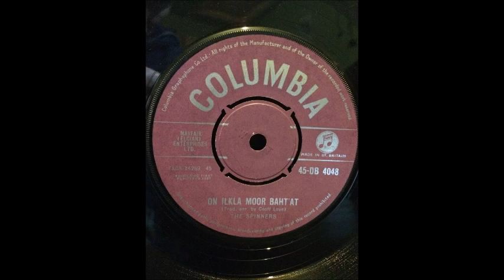The Spinners - On Ilkla Moor Baht 'at (Columbia Graphophone 1957)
A modern version of On Ilkla Moor Baht 'at by The Spinners